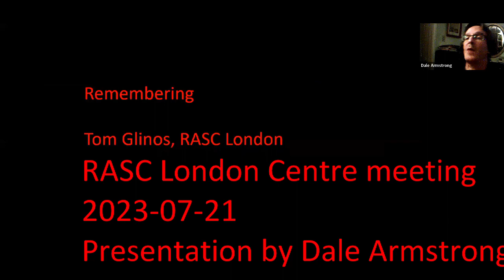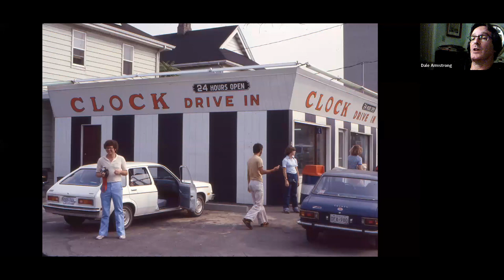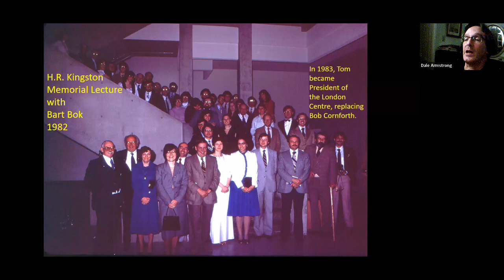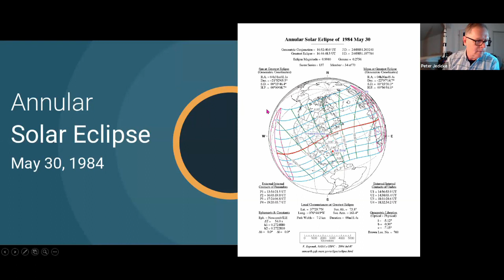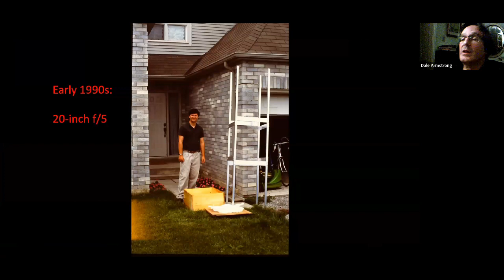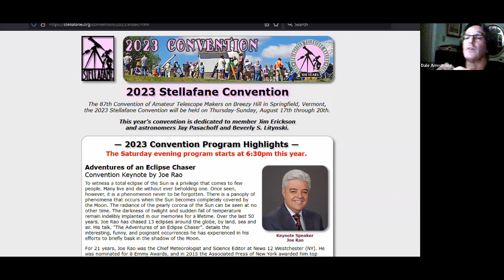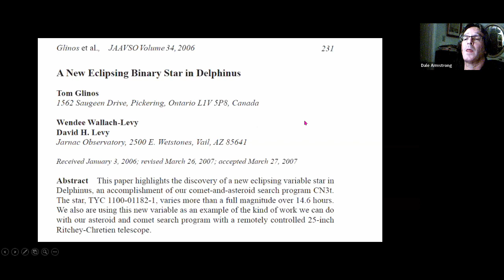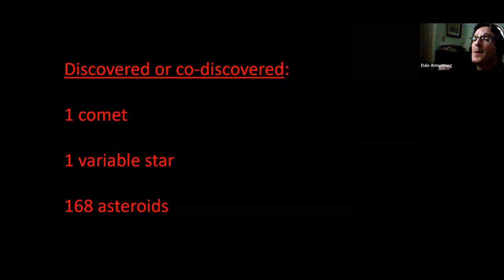RASC London Centre 2023-07-21 Tom Glinos tribute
At our club meeting on 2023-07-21, Dale Armstrong presented a tribute to member Tom Glinos, who passed away 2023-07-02.